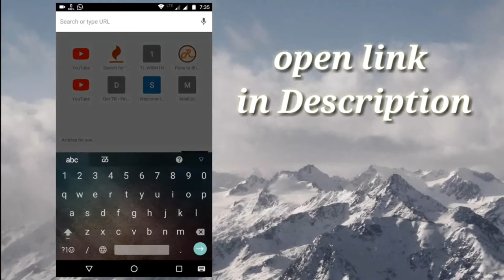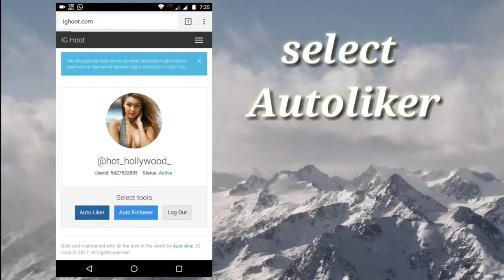FREE AUTOLIKER FOR INSTAGRAM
Like Share & Subscribe to my channel and get Android paid apk & latest Hacks all at one place.If you want a mod for an app just message me in the comment box, I will provide it asap.